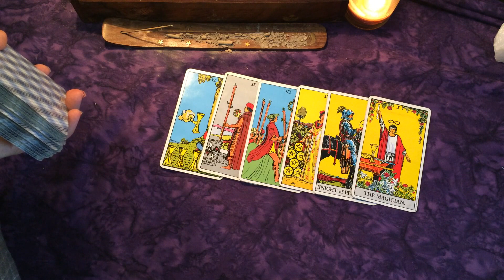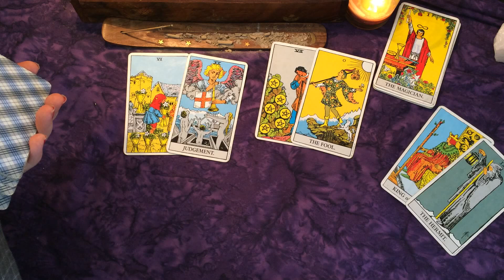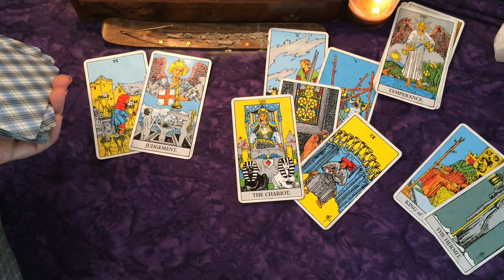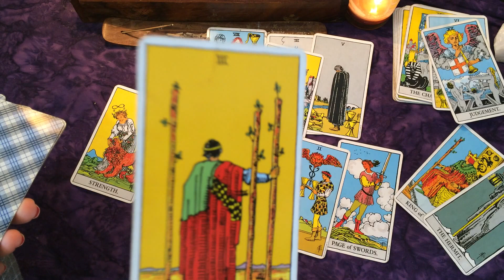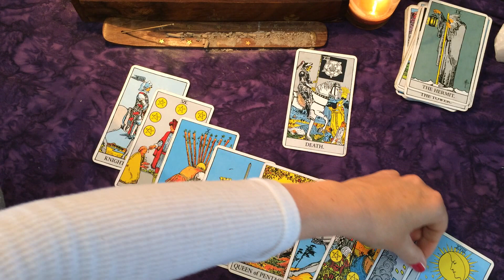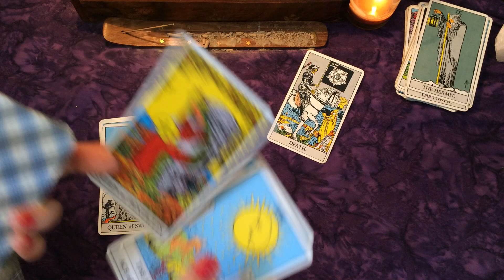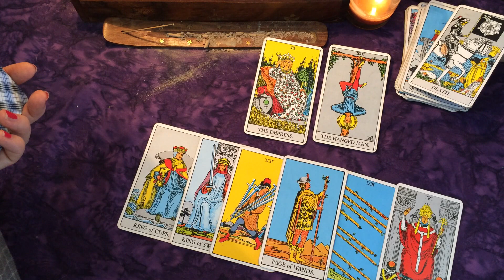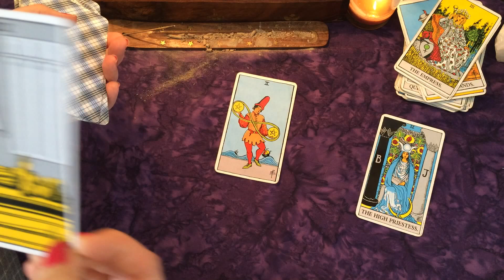Taurus May Monthly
What Are They Thinking? $25
1 Question $25
2 Question $35
3 Question $40